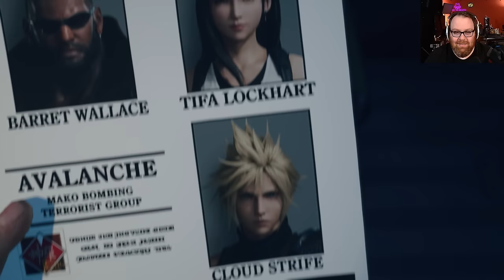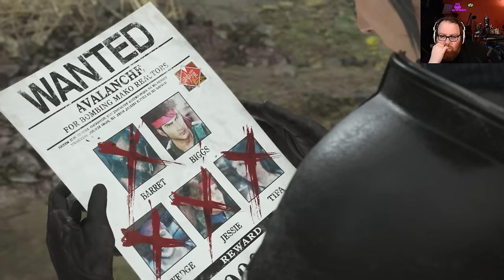Final Fantasy VII Rebirth | Part 7 - All That Glitters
It's time. You thought you had seen mini game before?! No sir, it's Golden Saucer time in Final Fantasy VII Rebirth! Let the games (and date) begin!

• Cox Omnimedia:
Founder/Executive Producer: Jesse Cox
Production Team: Alejandro Rios, Alex Del Campo, Kendra Matthews
Editors: Mari Locsin, Kristina Hays
Animation: Daniel Tan

• Send your fan mail to:
Jesse Cox

Chapters
00:00 - To the Gold Saucer!!
27:25 - Spooky Scary Skeletons (and a hotel!)
49:05 - A Date ...and so many mini games
2:46:07 - Murder Mystery
2:57:49 - MORE MINI GAMES!
4:17:25 - The Big Chocobo Race
4:26:19 - Man With the Gun Arm
4:55:24 - Shinra Arrives